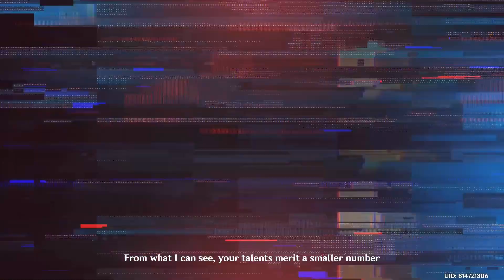Genshin Impact | Alhaitham Shuts Down the Hive Cutscene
This cutscene is from The Vultur Volans Chapter, which is Alhaitham's Story Quest.